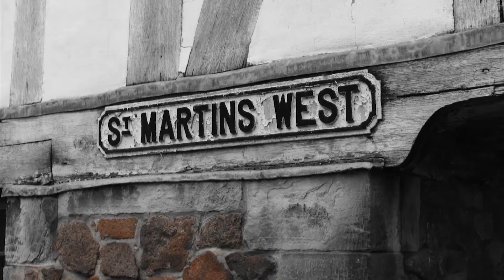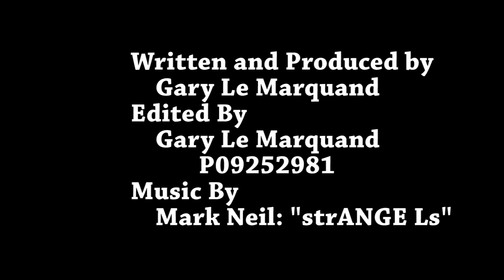Break The Walls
TV Intro for TECH 3017 final year coursework
Made By Gary Le Marquand